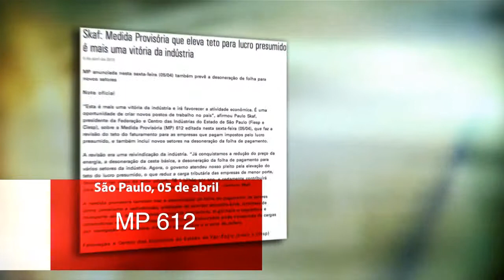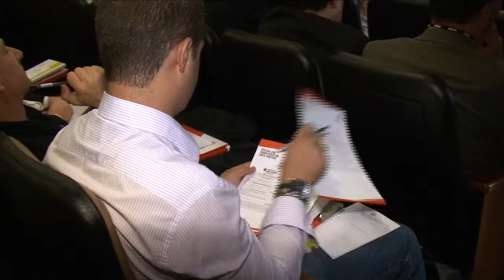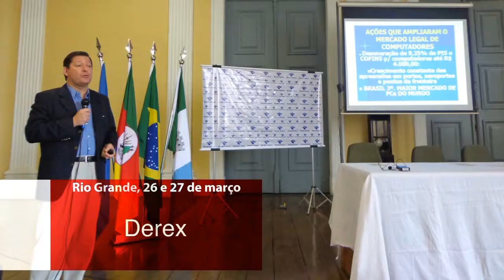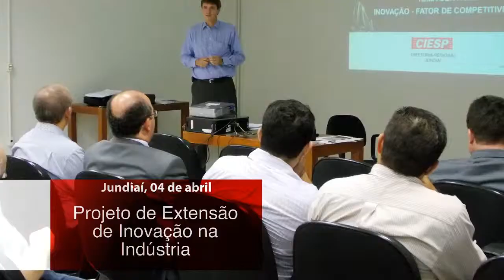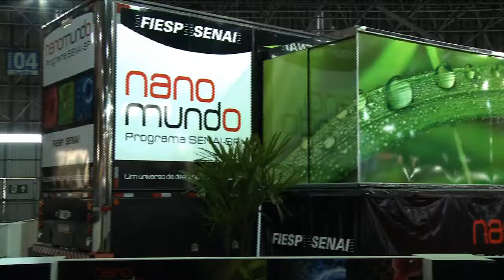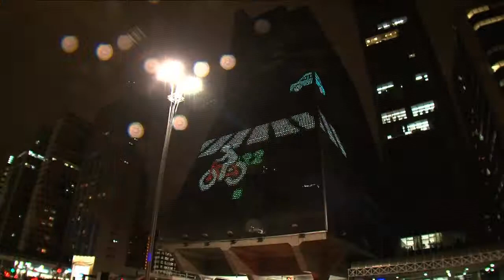Aconteceu no Ciesp: 25/03/2013 a 06/04/2013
Retrospectiva dos eventos realizados na Fiesp/Ciesp/Sesi/Senai de 25 de março a 06 de abril de 2013.